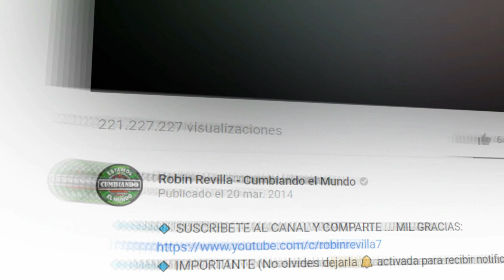REMOLINO GRUPO LOS MARCE